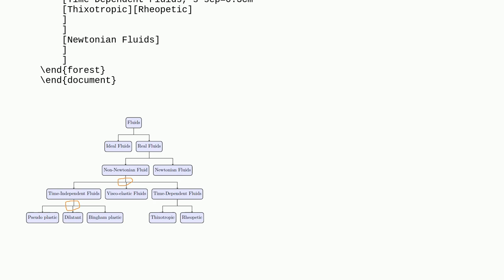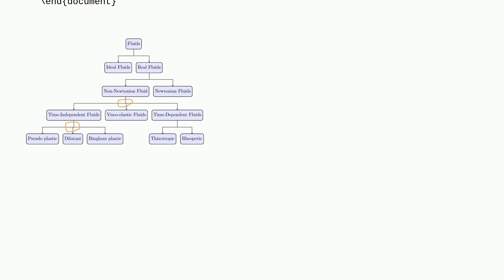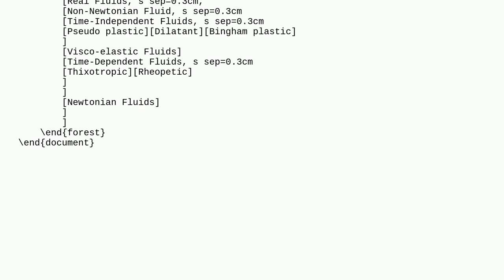Tex: Alignment between level of forest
Alignment between level of forest

A special thanks goes out to the awesome community

  horizontal-alignment forest